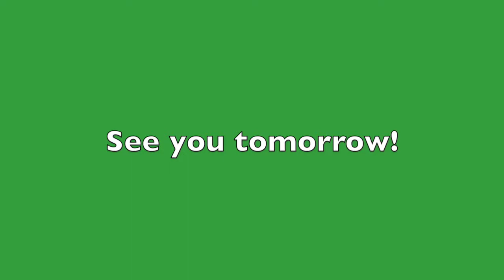New Hair + Gift Wrapping! | Vlogmas Day 15!